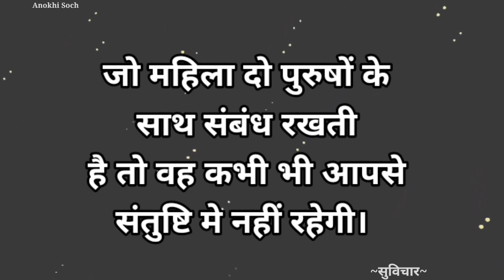Quote for you hindi suvichar